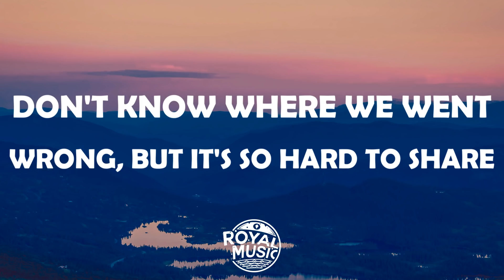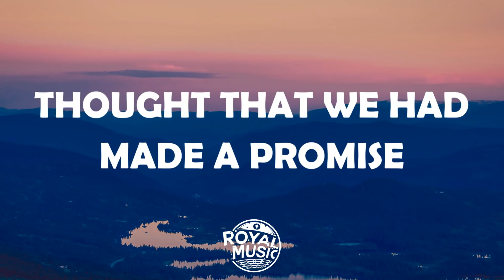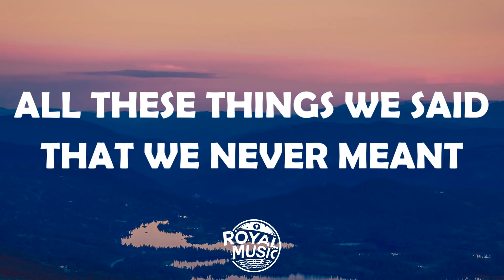Anne-Marie - Heavy (Lyrics / Lyric Video)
The lyrics to Anne-Marie's new single 'Heavy'

🔮 Royal Music is a Music Promotion channel that promotes a variety of genres including Electronic Dance Music/EDM, Future Bass and Pop Music. Founded in 2015, we strive to upload the best new releases on a daily basis whether it's via Lyric Videos or Visual Uploads.

🔉 Anne Marie Heavy Lyrics 🔉
[Verse 1]
When did we get so lost inside ourselves?
We used to be strong, now it's like we don't care
Instead we're calling out for help
Don't know where we went wrong, but it's so hard to share
(So hard to share)

[Pre-Chorus]
All this weight left on our shoulders
Too much for the both of us

[Chorus]
When did it get so heavy?
This love that's in between us
It never used to feel this
Feels so heavy (heavy)
Can't get up off the ground (up off the ground)
It's weighing us down

[Verse 2]
When did we get so bad at being honest?
You got things on your mind, that you don't wanna say
Thought that we had made a promise
That we would never get this way

[Pre-Chorus]
But all this weight left on our shoulders

[Chorus]
Can't get up off the ground, yeah (up off the ground)
(So heavy, baby)

[Bridge]
All these things we said that we never meant
Are we gonna let them hold us down?
Are we gonna let them hold us down, down?

[Chorus]
'Cause baby it's too heavy
We never used to feel this
Feels so heavy, uh
Can't get up off the ground
It's weighing us down, down, down

[Outro]
So heavy
No, no, no, no, na, na, na, na
So heavy
When did it get so, when did it get so heavy?